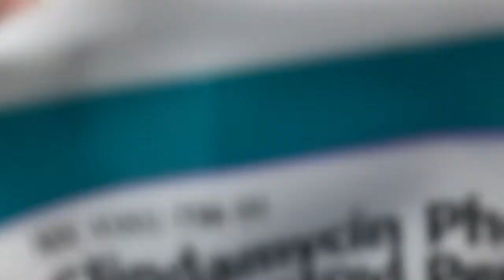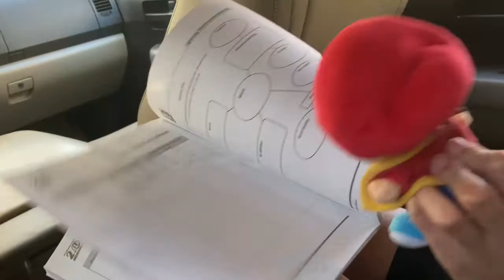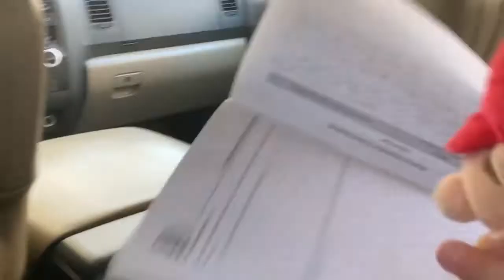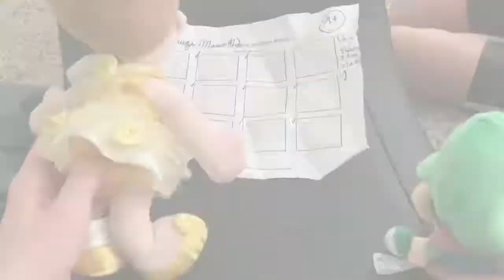Baby Mario’s BAD grade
Baby Mario comes home with a bad grade!!!